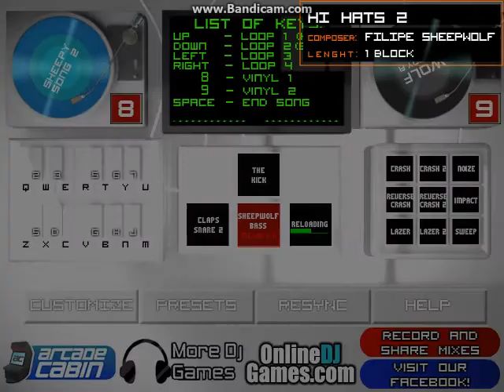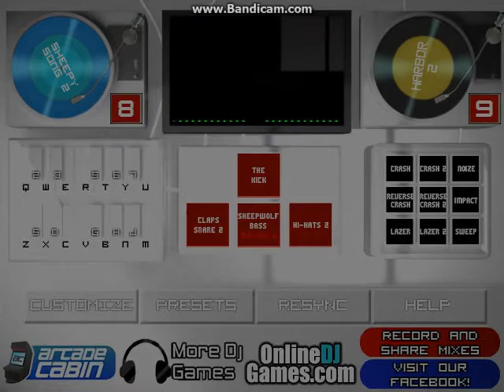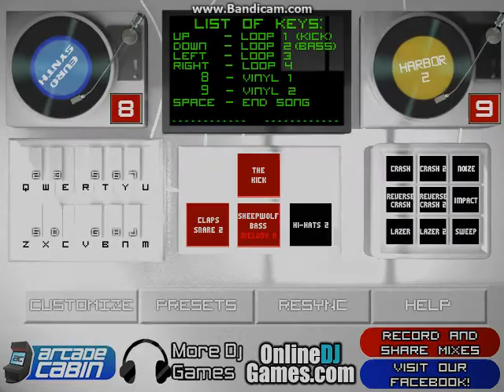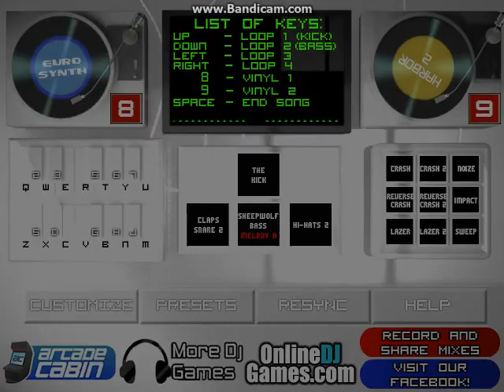DJ Sheepwolf 5 Track 3